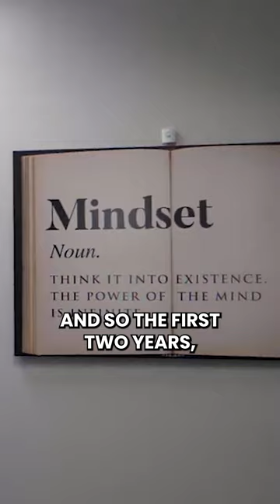We built a BILLION dollar business from speed to lead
If you're waiting to call new and active leads back when You're ready v's when they're ready you're missing a huge opportunity.